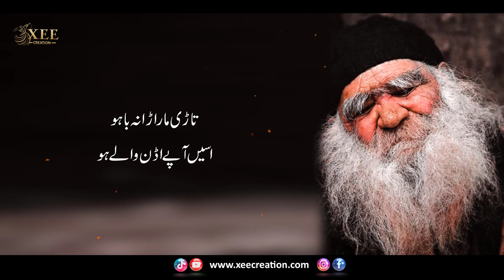Tari Maar Ura Na Bahoo | Kalam Hazrat Sultan Bahoo | Kalam E Bahu | Sufi Kalam Lyrics | Xee Creation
♪ Title : Tari Maar Ura Na Bahoo
♪ Vocalist : Sarfraz Iftikhar Ali
♪ Lyrics : Hazrat Sultan Bahoo
♪ Audio : Xee Creation
♪ Production & Label : Xee Creation
♪ Producer(XC) : Zeshan Chaudhary
♪ Composition : Xee Creation

for complete lyrics of this sufi kalam in urdu/punjabi/english.

We are constantly working hard on making the ❝Xee Creation❞ better and more entertaining for you. We need your constant support to get going. We would love to hear from you.